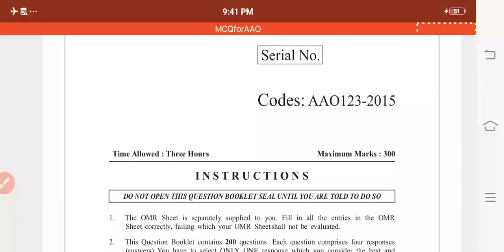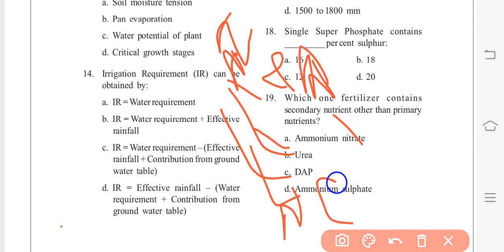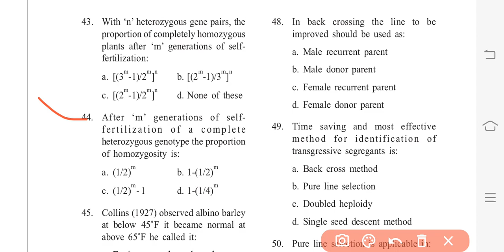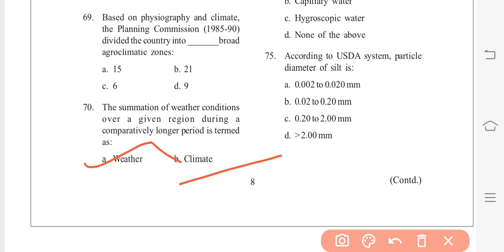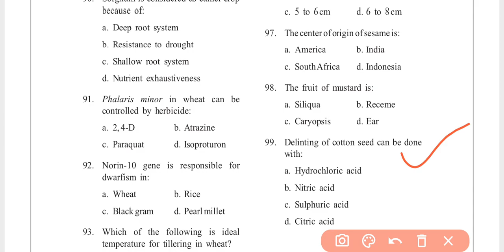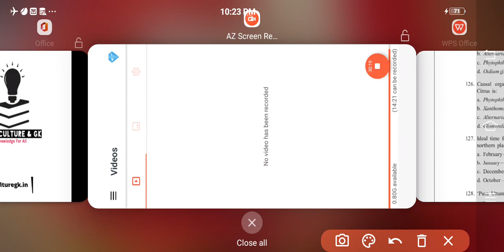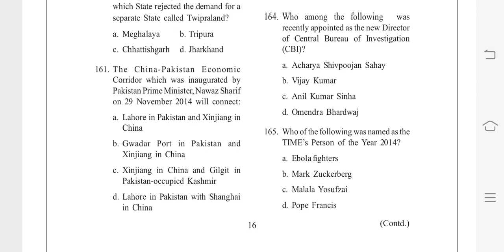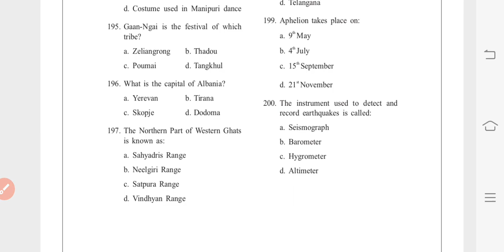Assistant Agriculture Officer -AAO (सहायक कृषि अधिकारी)Exam Question Paper- Solved| Agriculture & GK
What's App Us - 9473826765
Follow Us~
Agriculture & GK On Instagram-

Agriculture & GK
Agriculture&GK
Agriculture GK
Agriculturegk